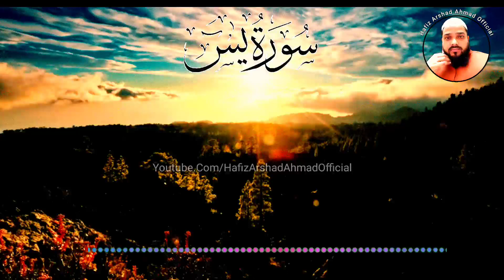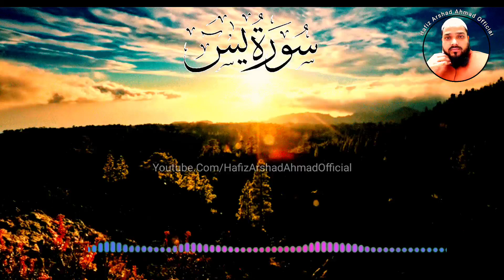Surah Yaseenn | Surat ul Yasiin | Beautiful Quran Surah Yaseenn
quran,
surah,
surah yasin,
quran surah,
surah rahman,
surah baqarah,
surah yasin tilawat,
quran tilawat beutiful voice,surah yaseen
surah yaseen
surah yasin
surah yaseen
surah yasin
surah yaseen
surah yaseen
suratul yasin
suratul yasin by mishary
surah yasin sharif
suratul yasin beautiful recitation
quran recitation,
surah yaseen,